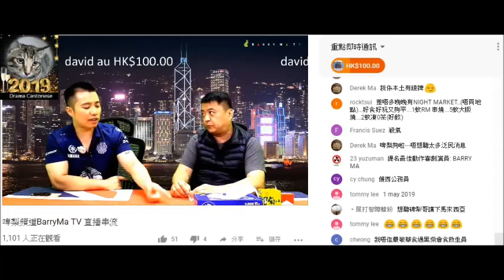20190401 啤梨晚報撚屌馬健賢Barry Ma為咗吸訂閱扯完底褲就露乳頭